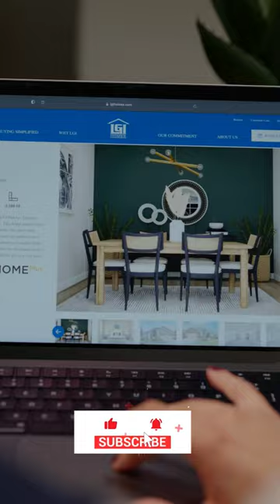#2 | Easy Steps to Homeownership – Start exploring your options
The search for your dream home should be an exciting adventure. Once you’ve narrowed down your preferred area, it’s time to start browsing homes that fit your style and budget. Our comprehensive photo galleries, immersive 360˚  Look experience, and interactive floor plans make it easy to visualize your future home and understand how it fits your needs.

We’ll take you on a personalized tour highlighting unique features and benefits of each new home. From spacious open floor plans to the exciting community amenities, we’ll show you everything you need to know to make an informed decision about your new home.
Looking for information on school districts, transportation/commutes, and local amenities? We are experts in the area and are here to help you choose the perfect location for your new home.
At LGI Homes we look forward to helping you begin your home ownership journey today!  🏠 🔑

Looking to move? Wanting a new home? LGI Homes is here for you! Search our great locations across the nation to find the right location for you. New Homes, Move-in Ready by LGI Homes.
Nationwide locations!
Facebook:  / lgihomes   📘
More Videos on YT:      @LGIHomes